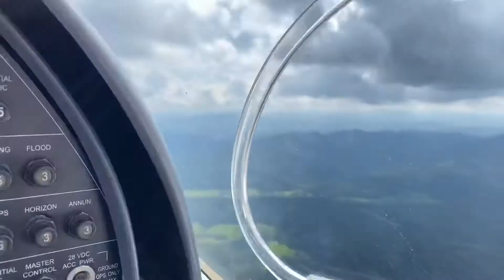Rundflug mit Uti 16.08.2020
Wi konnten einen lieben Freund endlich einmal zum lang versprochenen Rundflug einladen.

Sound:
Under the sun, DIIV